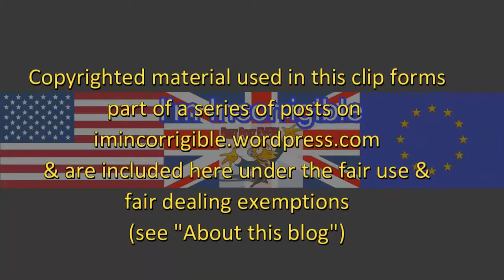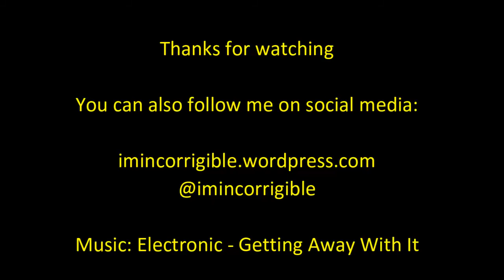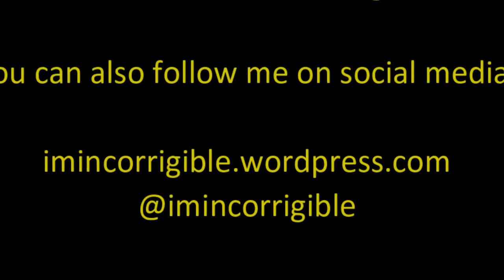iPlayer licence loophole closure raises privacy concerns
Victoria Derbyshire 1 September 2016